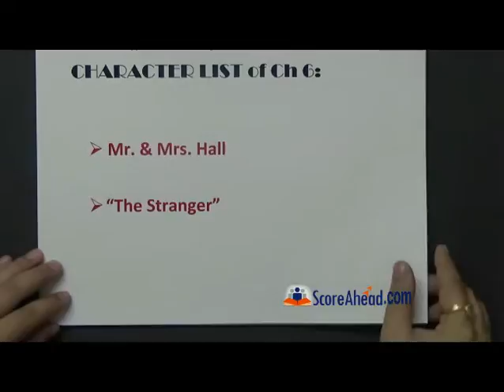The Invisible Man Chapter 6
Chapter 6
Chapter name : The Furniture that went mad